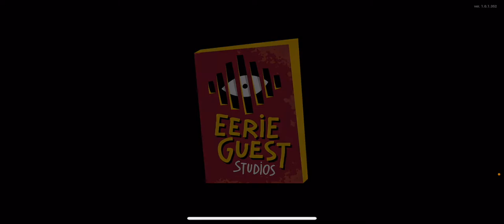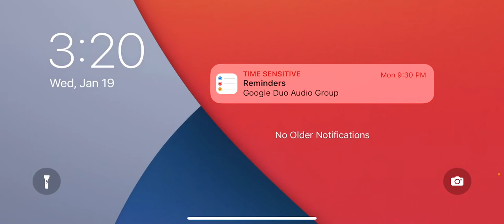Babacar Plays Hello Neighbor Gameplay Part 1